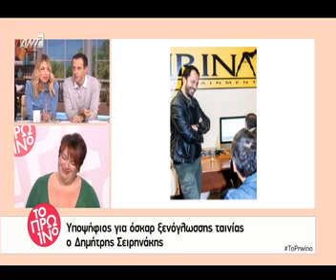«Τρελαθήκαμε», όταν ακούσαμε ποιον έχουν γείτονα Σκορδά-Λιάγκας